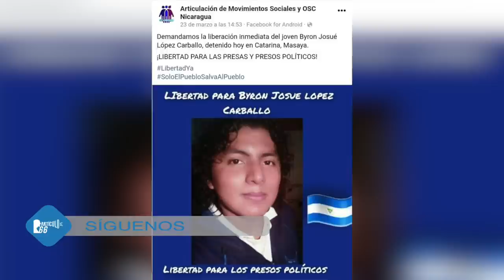Ley Renacer «va con todo» contra el régimen de Daniel Ortega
La iniciativa de Ley conocida como Renacer, presentada por congresistas estadounidenses con el fin de aumentar las presiones en contra de la dictadura de Daniel Ortega, podría ser aprobada, a más tardar, entre mayo y junio.